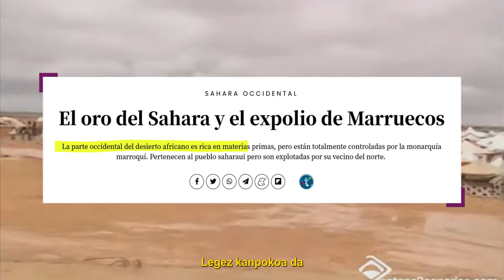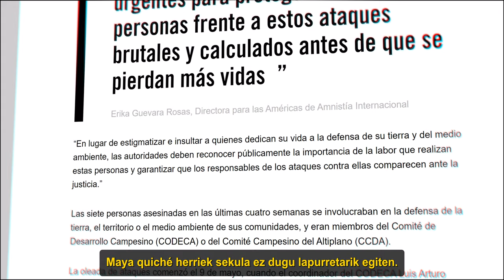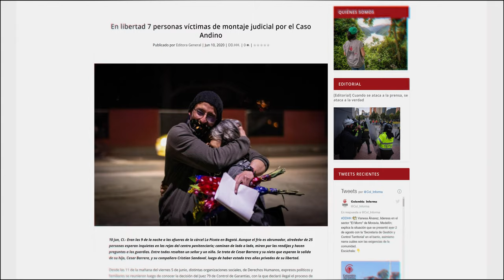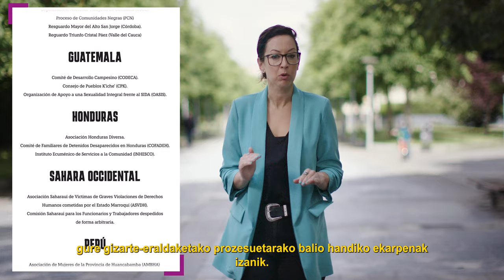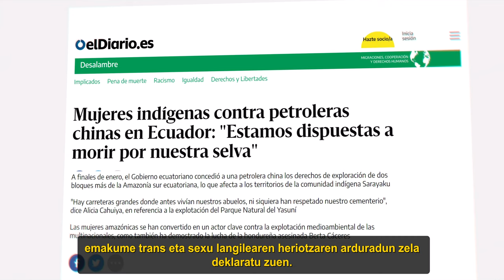BabesGara NosotrasProtegemos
📹 Estrenamos el reportaje NosotrasProtegemos. Conoce de primera mano la dura realidad de las personas defensoras de DDHH y sus colectivos. Asesinatos, amenazas, fakeNews, criminalización y mucho más. Pero sobre todo verás cómo su resistencia y lucha persisten. Son testimonios de mujeres acogidas en Euskadi por el Programa Vasco de Protección Temporal a Defensoras y Defensores de DDHH.
👉 En demasiados lugares quienes defienden la vida están en peligro constante.